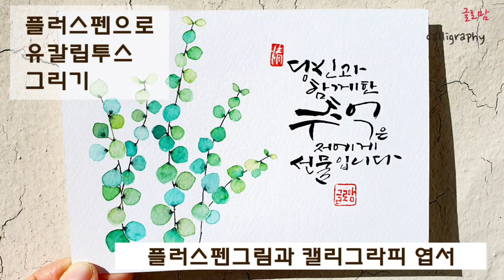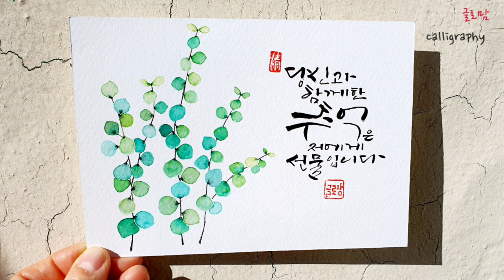ep.130 [플러스펜캘리] 여러분과 추억을 함께하는 분들에게 마음을 전하세요.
안녕하세요?
글로맘캘리그라피입니다
가끔 음악을 들으면 예전에 노래를 듣던 그때 그 장소 그 느낌이 드는 노래가 있습니다.
음악 뿐이 아니라 장소, 음식, 물건에 따라 추억이 깃든 것이 있지요
그래서 기분 좋은, 행복한 추억이 깃든 것을 소중하게 간직하게 됩니다
그 추억의 행복으로 하루를 살아가기도
행복한 추억으로 한 달을, 일 년을, 평생을 살아가기도 합니다.
그렇게 추억을 함께 한 사람이 곁에 있다면
그것처럼 행복한 일이 없겠네요
여러분들에게도 그런 추억이 있습니까?
마냥 행복한 추억...
오늘은 부부의 날 입니다.
오늘 하루 즐거운 추억 많이 만드시는 하루가 되셨으면 합니다.